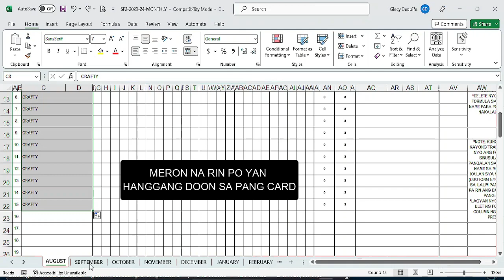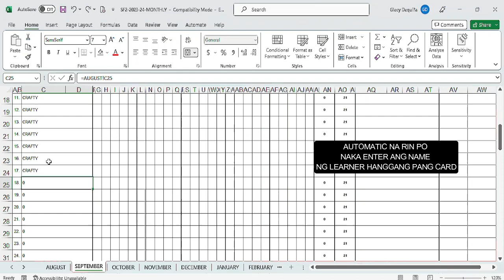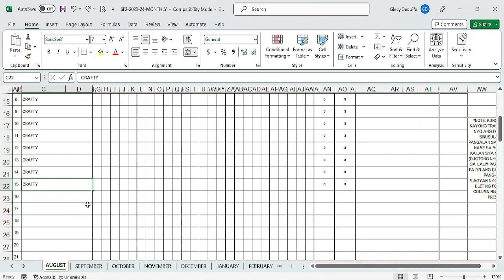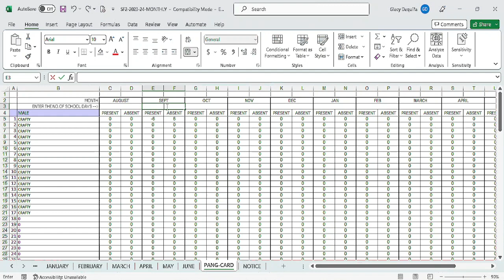SF2 AUTOMATED FOR SY 2023-2024 MONTHLY WITH PANG CARD QUICK AND EASY TEMPLATE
ANG SF2 AUTOMATED  na ito ay ginawa para sa edukasyon lamang. Mas  mapapadali nito ang ating trabaho para may mas marami tayong oras sa pamilya :)

WATCH TUTORIAL:
no need magrequest ng access para madownload ang sf2 file

*NOTE: Nakalagay po dun ay "view only"(para po hindi magalaw ang mga encoded formulas)
              maida-download nyo parin naman po tas pagkadownload nyo po at nabuksan na ninyo,
             "enable editing" lang po, ok na po yan👍😊